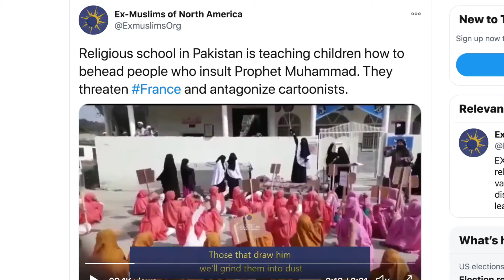Muslim Girls’ School Teaches Students How to Behead Blasphemers